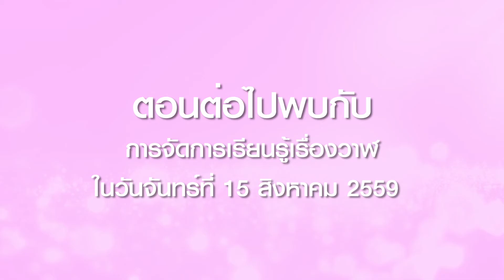TEASER แผนการจัดการเรียนรู้ ตอน3 เรื่องวาฬ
แผนการจัดการเรียนรู้ ตอน3 เรื่องวาฬ TEASER
รับชมได้ที่นี่ วันจันทร์ที่ 15 สิงหาคม 2559